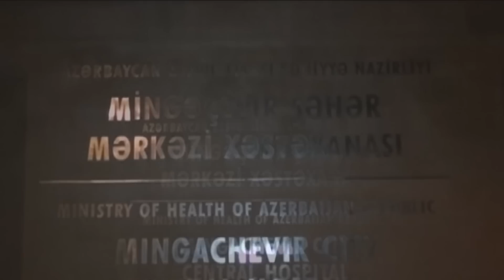Mingəçevirdə 18 yaşlı gənc yol qəzasının qurbanı olub